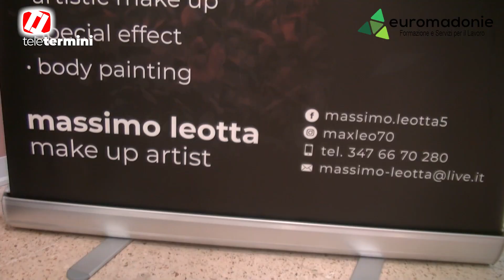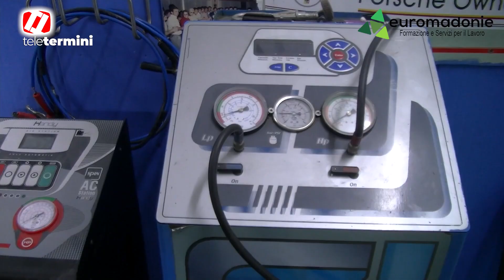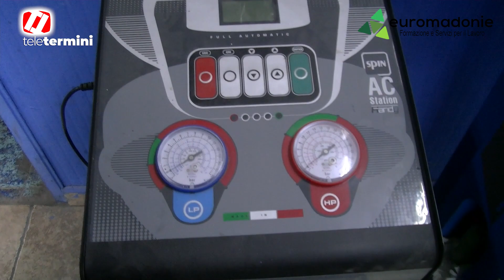Open Day all'Euromadonie di Termini Imerese